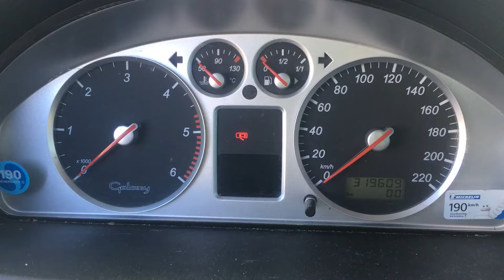S 5800 ДВС (Двигатель) Ford Galaxy-2 1.9tdi AUY